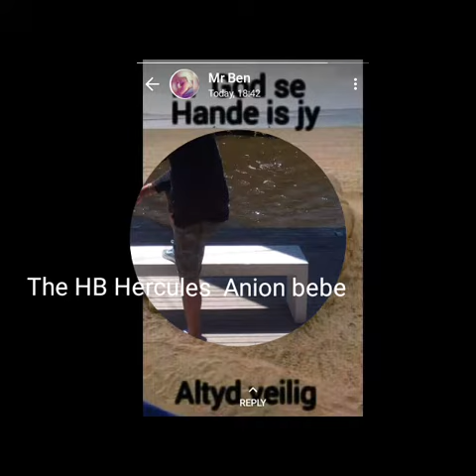Hercules Anion bebe